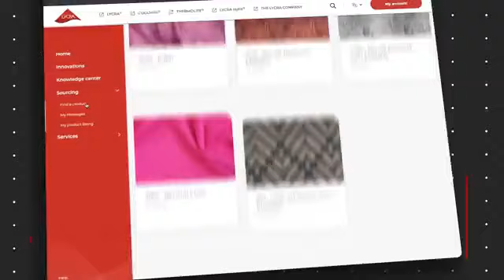Lycra One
Lycra One es un nuevo espacio creado para clientes impulsado por The Lycra Company